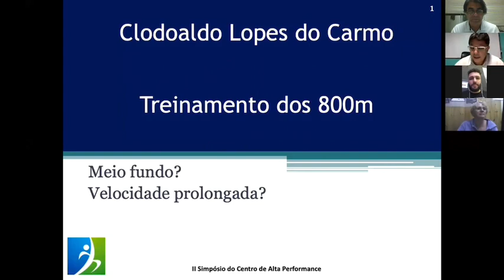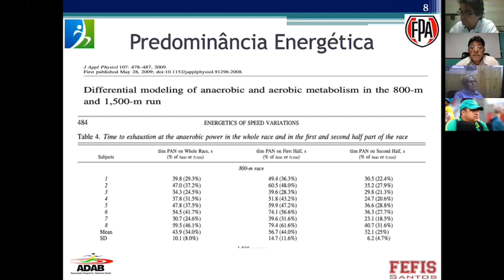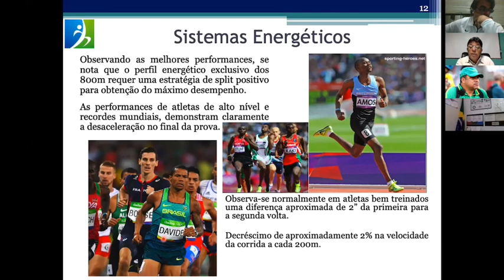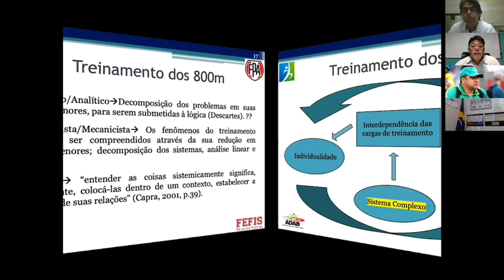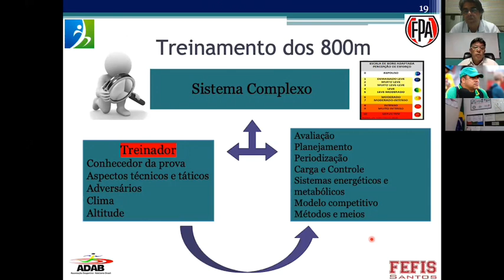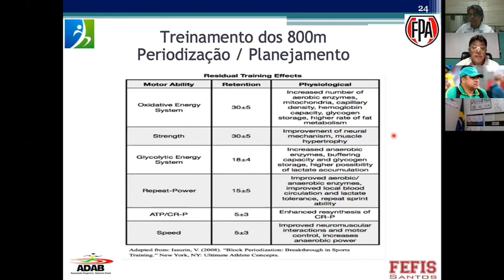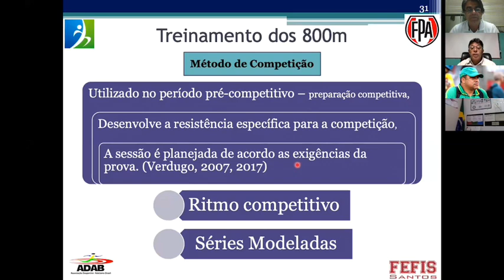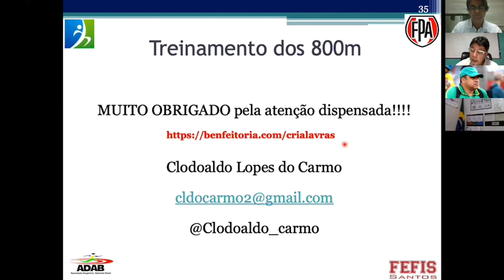II Simpósio Do Centro de Alta Performance - Clodoaldo Do Carmo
Palestrante: Clodoaldo do Carmo

Este Simpósio tem como objetivo a democratização do conhecimento e a manutenção do Projeto Cria Lavras idealizado pelo saudoso Professor Fernando de Oliveira.

FINANCIAMENTO COLETIVO

Apoiada pela @adabatletismo e por um grupo de amigos (agora amigosdocria) do nosso pai - professor Fernando, foi lançada a VaquinhaDoCRIA.

O objetivo é custear a manutenção por 18 meses da Casa dos Atletas na cidade de Lavras com o valor captado.
Você quer ajudar o CRIA?
Vamos nessa com a gente! Contamos com suas contribuições.